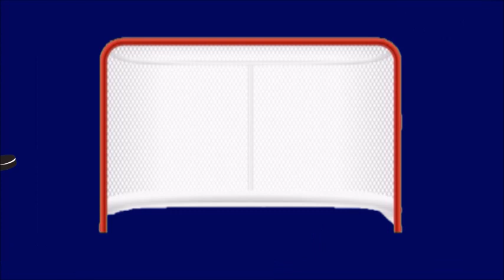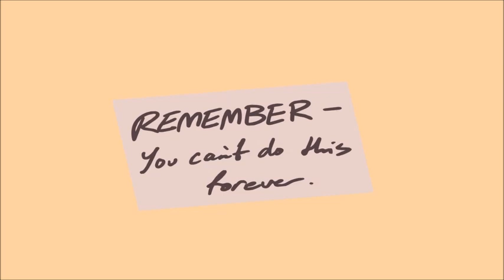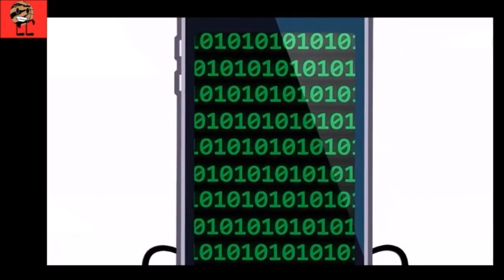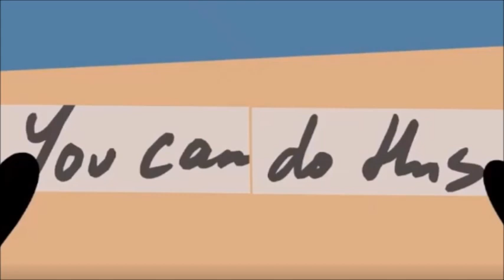Inanimate Insanity Invitational Reaction Episode 19 - Part 2 Win for all